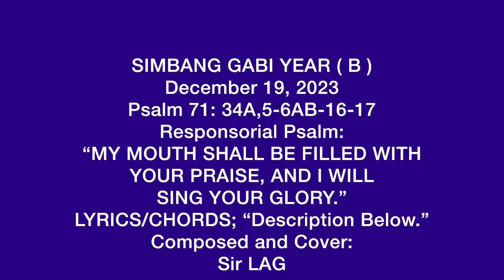“MY MOUTH SHALL BE FILLED WITH YOUR PRAISE, AND I WILL SING YOUR GLORY.” Ps 71, Dec. 29, 2023, LAG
SIMBANG GABI YEAR ( B )
December 8, 2023
Composed and Cover:
Sir Lito A. García
Psalm 71: 34A, 5-6AB, 16-17
Responsorial Psalm:
“MY MOUTH SHALL BE FILLED
WITH YOUR PRAISE, AND  I WILL
SING YOUR GLORY.”

LYRICS:

1. Be rock of refuge,/ A stronghold
to give me safety,/ for you are my
rock and my fortress./ O my God rescue me from the hand of the
wicked. ( R )

2. For you are my hope, O Lord;/
from my mother’s wonb you
are my strength. ( R )

3. I will treat of the mighty works
of the Lord;/ O God, I will of your
singular justice./ O God, you have taught me from my youth,/ and till
the present I proclaim
your wondrous deeds. ( R )

CHORDS:

Intro: C - G - Am - C - G - C

Chorus: C - G - Am - C - G - C

(please repeat chorus 2 x )

1. FM7 - Em(7)
   D(m7) - C
   F - Em
   D - G7sus - G7

 ( please repeat chorus once)

note: Stanza 2 and  3 please -do- the following chords from stanza 1
then
(repeat chorus once)
for stanza 3 please (repeat chorus 2x)